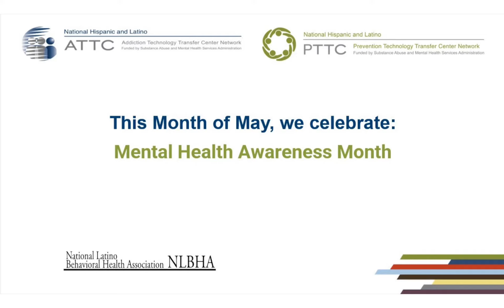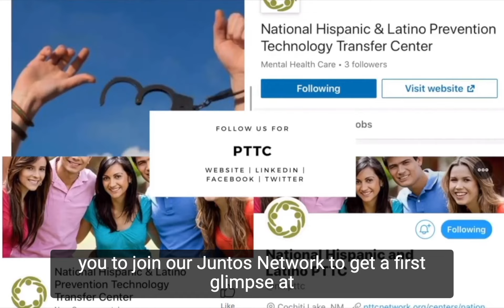Mental Health Awareness Month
As we enter the month of May, we would like to celebrate Mental Health Awareness Month!